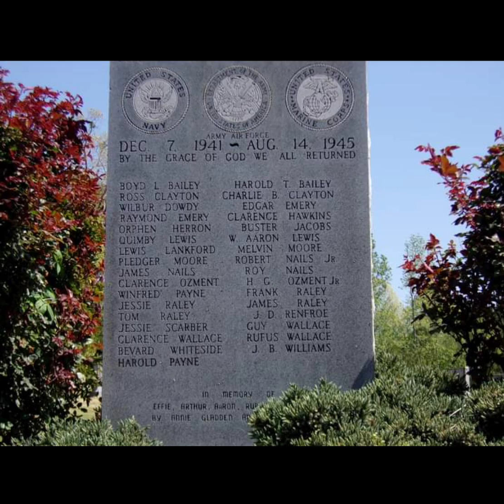Memorial Day 💐 please honor the Fallen for all Wars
Let's honor the fallen this memorial day for all wars.  One this video is the Confederate soldiers in the Civil War, World War 2, Gettysburg Cemetery, Tomb of the unknown soldier in Washington DC,  Johnson's  Island Cemetery for the confederate prison of war , and Andersonville for prison of war cemetery (Union) .   I have a Uncle buried at Andersonville.  A picture of his grave is pictured.
Photo credit for the Johnson's Island Cemetery to my Dad.
You will hear my voice no music this time.

This channel is about photography of nature, old buildings, and nature in the United States. I am  amauter photographer and videos of old abandoned and historical places.  Nature videos and pictures will be included.   My other passions like paintings and drawings will be included.  My best friend Susan Knight will be with me during exploring and her photos with be used, too.   From time to time I will be including my father's pictures in memory of him.